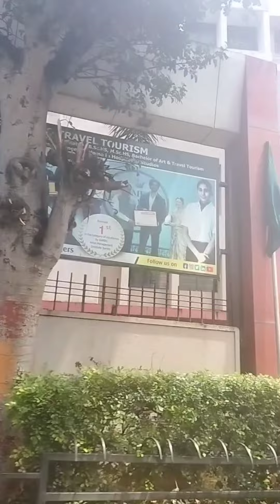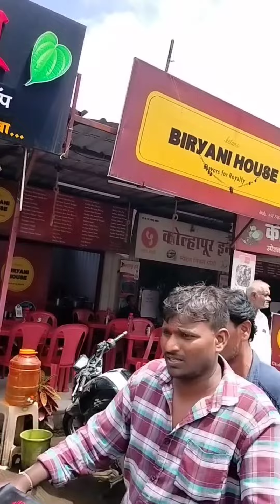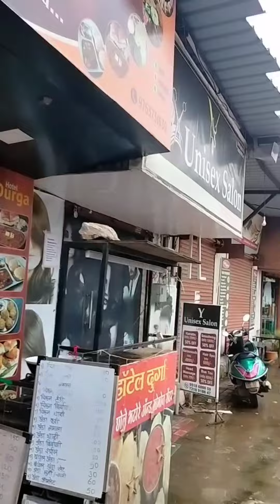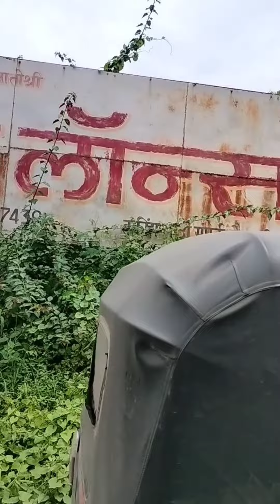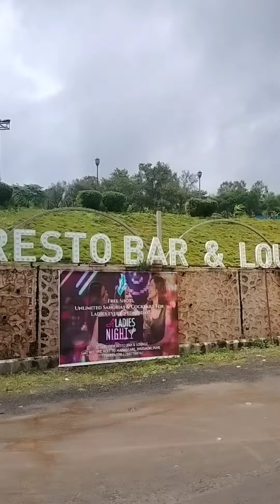Bavdhan to Bugav manas lake#india